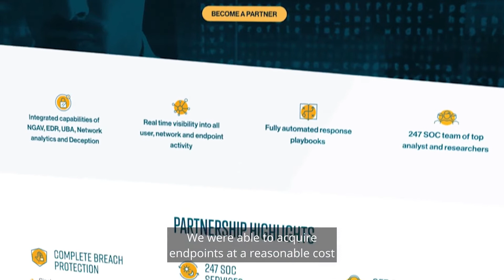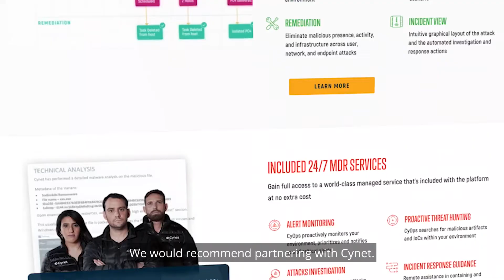Seimitsu Partners with Cynet to make comprehensive cybersecurity accessible to SMBs